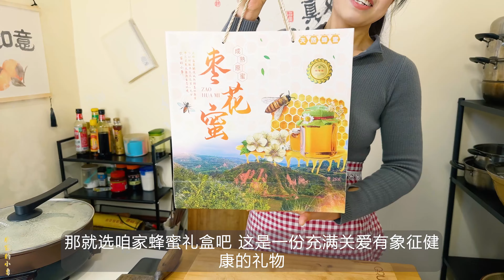韭菜鸡蛋馅别蒸包子了，上锅一煎更香，好吃到停不下来